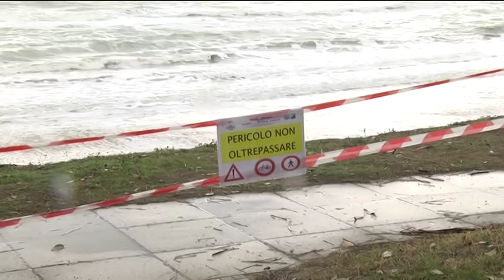Mareggiate - Danni a spiagge e infrastrutture